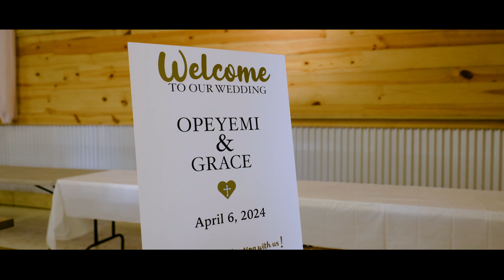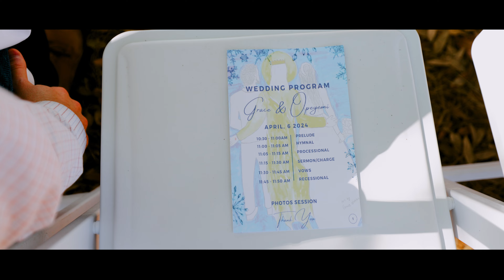Opeyemi and Grace Wedding Highlight Film, The Homestead Barn, Monticello FL 4K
This is the video highlights of Opeyemi and Grace's wedding in April 6, 2024 at The Homestead Barn, Monticello, Florida.